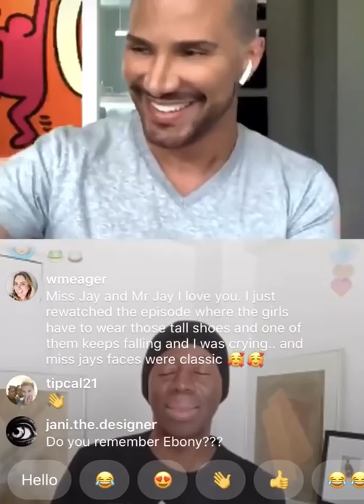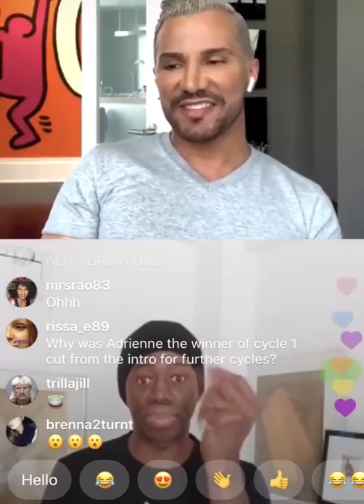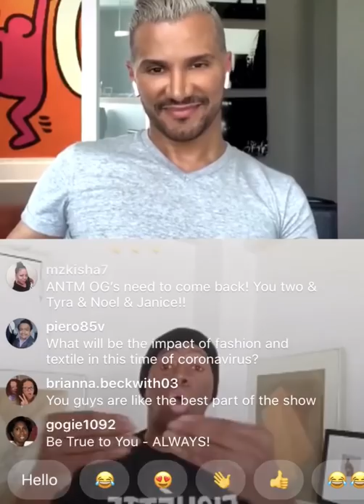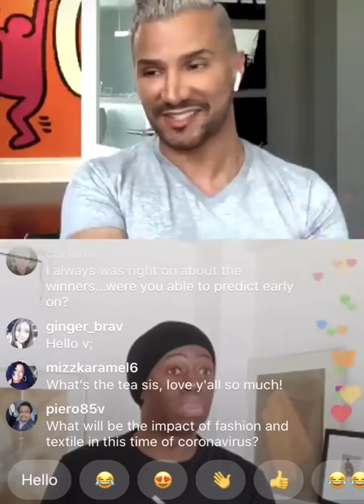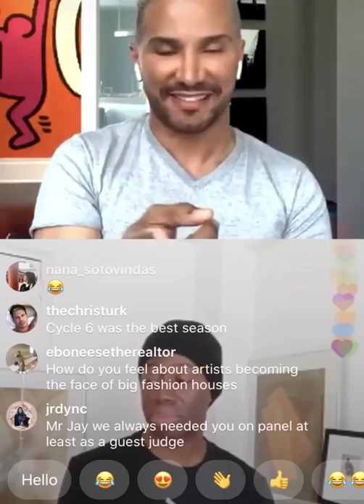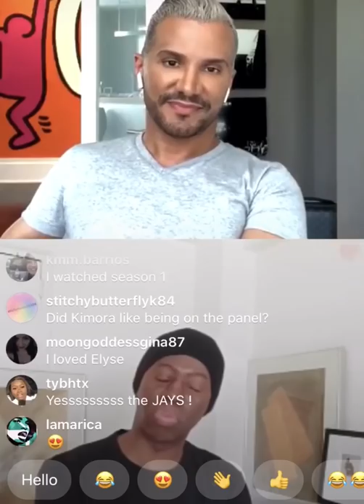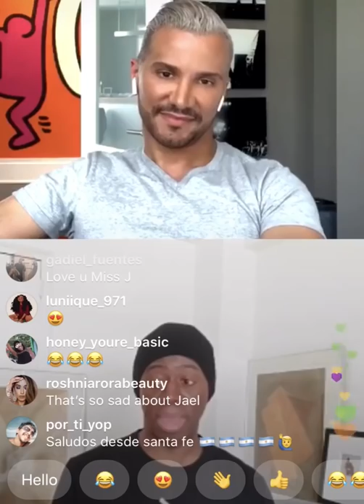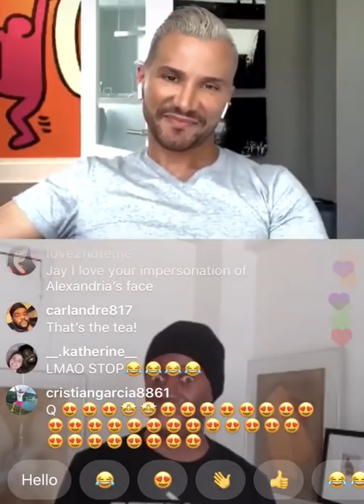Jays Chat: ANTM Cycle 1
It's time to spill the tea!

ANTM's Mr Jay Manuel and Miss J Alexander discuss all the juicy BTS gossip and secrets from America's Next Top Model.

Tune in each week on Instagram LIVE by following @mrjaymanuel + @MissJAlexander on Fridays at 12pm ET/9am PT